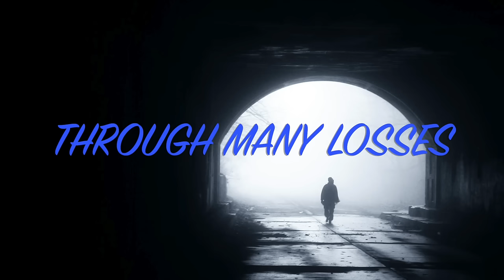Blessed Nech - Through Many Losses | How to go through losses in life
Explore the rest of my channel for some great motivational gospel music and gospel rap to help you fight your daily battles and bring you healing to your heart and soul.

MIXED AND MASTERED BY - BLESSED NECH